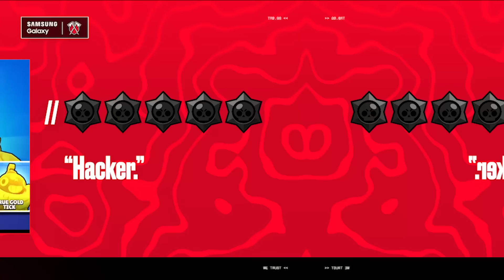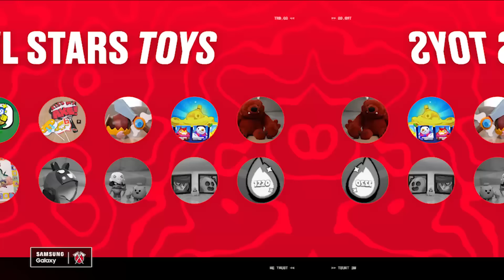We Tested the RAREST Brawl Stars Toys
Welcome to Episode 10 of Samsung Showdown Presented by Samsung Galaxy where we're rating the rarest Brawl Stars merch to find the best! PlayGalaxy SamsungPartner GalaxyS24 Ultra

OJ, Lex, Waseem & Nubbz test the rarest Brawl Stars items that they could find to rate them on a 5 star scale and see which is the absolute best! Which of these would be your 5 star? :)

INSERT BUZZWORD PARAGRAPH HERE